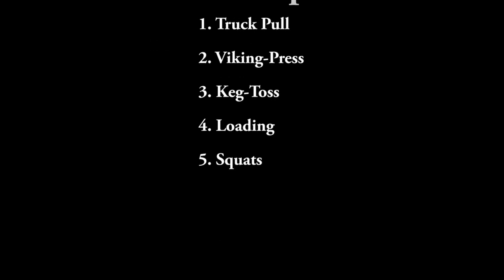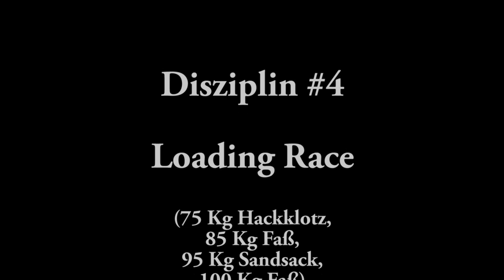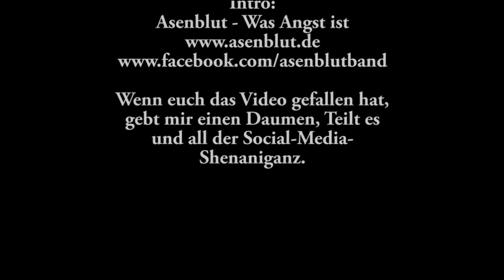Halbgottschmiede - SPECIAL #3 - Strongman Deutschlandcup Bad Bevensen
Disziplinen:
Truckpull (3,5 t)
Vikingpress (80 Kg+10,10,12,12 Kg)
Keg-Toss (4,5 m - 10,10,12,15,15 Kg)
Loading (75 Kg, 85 Kg, 95 Kg, 100 Kg)
Squats (180 Kg + 10,10,15,15 Kg)